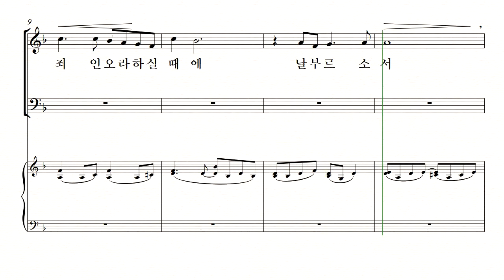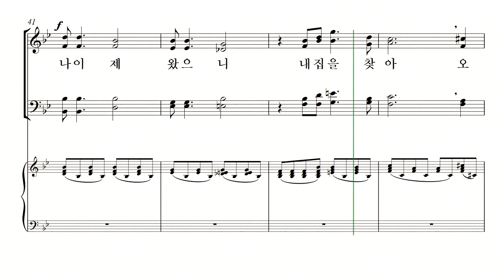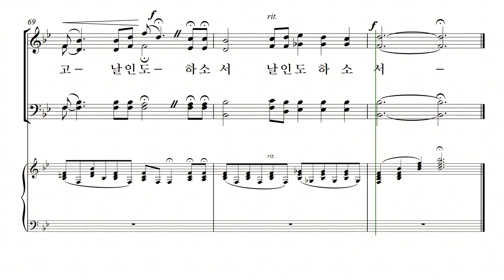[중앙아트] 신상우 AMAZING GRACE (SATB) 10. 회개 찬송 Medley - 테너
신상우 AMAZING GRACE (SATB) 10. 회개 찬송 Medley